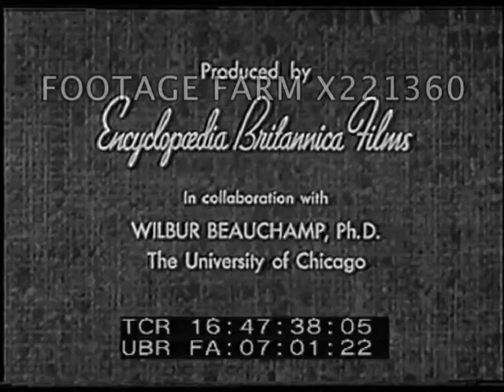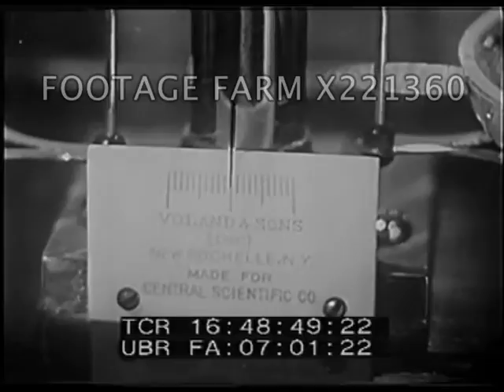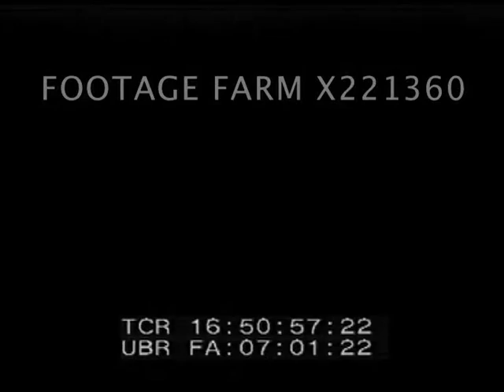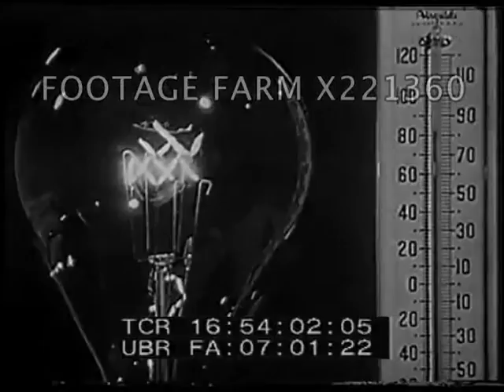Learning About Heat - 221360-06X | Footage Farm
Two teenage boys & a girl throwing snowballs in front of house, MCU making snowballs w/o gloves.  Weighing beaker of ice as it melts on balance scale.  CU of weights.
16:48:50  Fireplace, steam shovel digging.  Snow-cat on mountain.
16:49:08  Woman reading, moving light out of room by moving table lamp.  Reaching into refrigerator & getting ice cube tray.  Ice poured into large bowl, put on burner.  16:49:45  Animated diagram of moving molecules dancing about.  Heating ice & d diagram showing movement of molecules in melting.   Boiling water w/ molecules given off into air (steam).
16:50:58  Heating wire w/ weight hanging from the wire showing expansion & contraction of wire.  Animation. Measuring devices.
16:51:50  Blacksmith heating metal bar, animated diagram of heat passing from one molecule to another thru conduction.  Puts asbestos gloves in fire to show poor conductor of heat.  Boy w/ wool scarf in snow (poor conductor of heat so keeps warm).  Convection heating of air moving tin foil.
16:53:06  Diagram of room showing movement of air from radiator.  Boys look at sun thru filter, animation or diagrams of rays moving thru space as radiation.  Radiating bulb causes heat to make thermometer rise.Icicles & snow ball fight.  The End